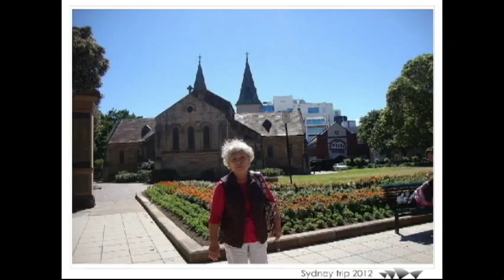SYDNEY 2012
2012雪梨之旅 搭配老媽的偶像 詹雅雯的 出外的囝仔
二姐就是 出外的囝仔  這首歌剛好